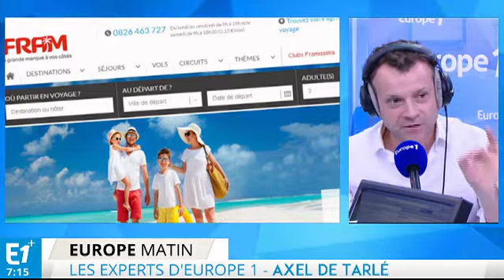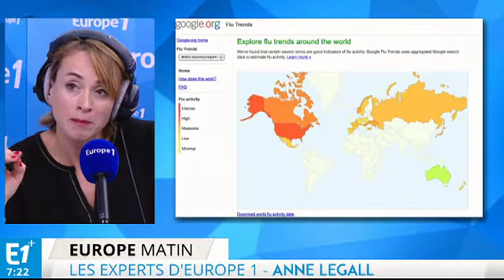COP21 : un véritable évènement people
Axel de Tarlé, Anne Le Gall, Alex Taylor et Alexandre Kara font le point sur l'actualité du jour.